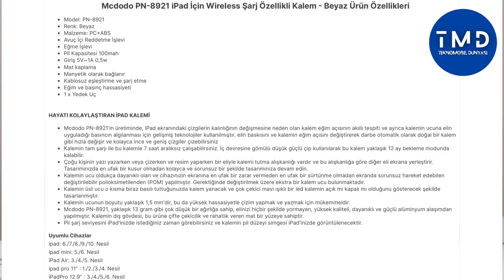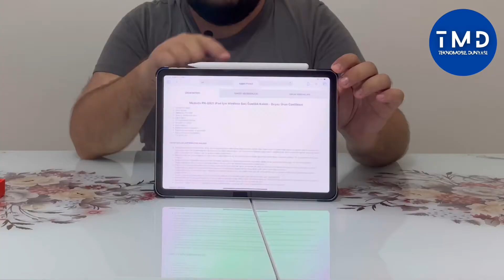Bütçe Dostu Tablet Kalemi | MCDODO PN-8921 Kalem Alınır mı ? | Uygun Fiyatlı Tablet Kalemi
Teknoloji severlerin aksesuar tedarikçisi mcdodo bu sefer de Apple Pencil 2. Nesil Kalemine Son çıkardığı MCDODO PN-8921 modeli ile rakip oluyor !!!

Bir önceki videoda sizlere tanıtımını yaptığım İPad Air 5.Nesil Tableti ile kullanabilmek için bir ipad kalemi arayışında idim. Özellikle 2.nesil Apple Pencil kalemin fiyatının 4000 TL seviyelerine geldiği bir noktada hem fiyat olarak hemde özellikleri olarak beni fazlasıyla heyecanlandıran bu kalemi sizlerle kutusundan çıkarıyor ve ilk izlenimlerime sizlerle paylaşıyorum…

İyi seyirler..:)

Mcdodo PN-8921 iPad İçin Wireless Şarj Özellikli Kalem - Beyaz Ürün Özellikleri
Model: PN-8921
Renk: Beyaz
Malzeme: PC+ABS
Avuç İçi Reddetme İşlevi
Eğme İşlevi
Pil Kapasitesi 100mah
Giriş 5V⎓1A 0,5w
Mat kaplama
Manyetik olarak bağlanır
Kablosuz eşleştirme ve şarj etme
Eğim ve basınç hassasiyeti
1 x Yedek Uç

Uyumlu Cihazlar
ipad: 6./7./8./9./10. Nesil
ipad mini: 5./6. Nesil
iPad Air: 3./4./5. Nesil
ipad pro 11" : 1./2./3./4. Nesil
iPadPro 12.9" : 3./4./5./6. Nesil

KANALIMDAKİ BU VİDEOLARA DA BAKABİLİRSİNİZ ;